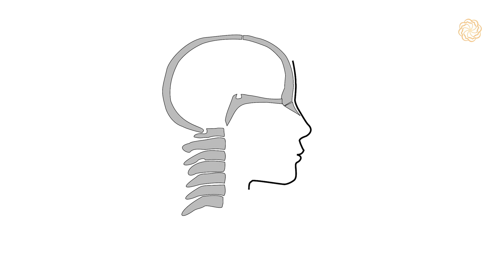I Need Your Help: The Real Reason Teeth Go Crooked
EDIT:
Thank you for your responses.  It is only by raising awareness that we will gain good research funding and find out how to; 1) help teenagers and older people to achieve good results without herculean effort, and 2) prevent problems for young children.

To achieve this we need change on a government level.  Remember in the UK the government pays for most orthodontics and all the problems associated with sleep apnoea, so once government take a sensible and complete look at this, change will follow.

We must raise awareness, and we start this with a debate on why teeth are crooked in the first place, the rest should follow.  And I need numbers, I need you to help. Thank you very much in advance,  Mike

PS, please DO recommend me for a TED talk, for Joe Rogan and anyone else whom you sensibly think would help.

For decades crooked teeth have been accepted as just bad luck – a genetic inevitability that often requires extractions and fixed braces. This is seen almost as a rite of passage for teenagers. However, there is increasing awareness that such treatment can exacerbate obstructive sleep apnoea and TMJ disorders, leaving people with a lifetime of health problems.

There is substantial evidence to suggest that crooked teeth are the result of poor facial growth and that modern lifestyle choices are playing a major part in preventing the good facial development needed to have room for a full set of adult teeth.

The realisation of what this means is revolutionary. Crooked teeth are preventable! Education has the power to transform our children’s lives.

If we can prevent crooked teeth from occurring, we can minimise their associated health problems and reduce the burden on the NHS. For a healthier and happier society, please support our campaign. We need your help to bring about this health revolution.

The secretary can be contacted at:

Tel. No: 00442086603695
Address: 16A Pampisford Road
Purley
Greater London
United Kingdom
CR8 2NE